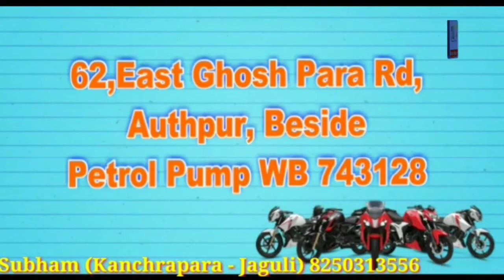ইকোপার্কে প্রাতঃভ্রমণে এসে CORONA'র বিষয় যা বললেন দিলীপ ঘোষ